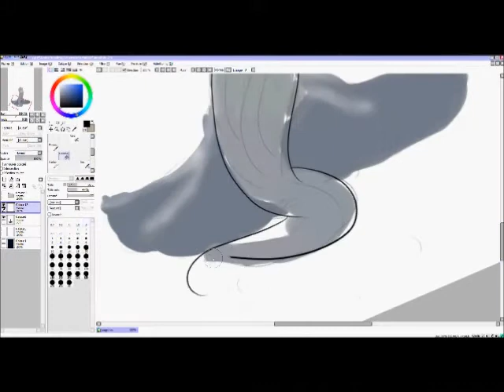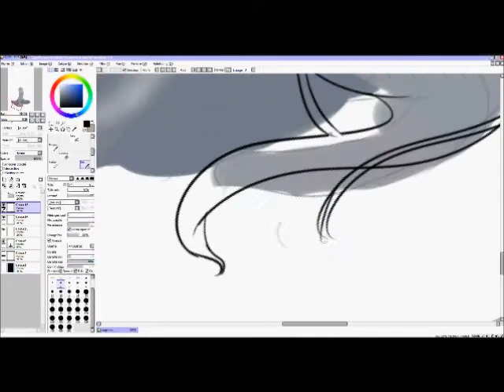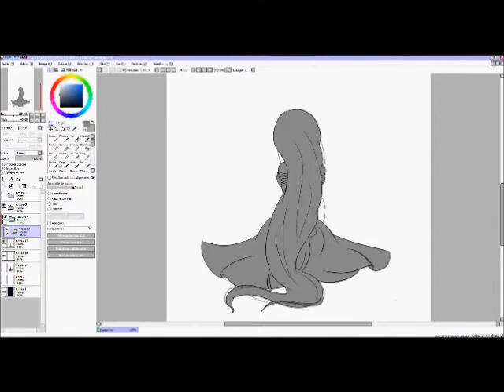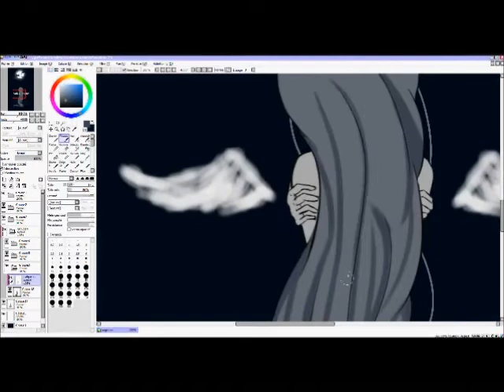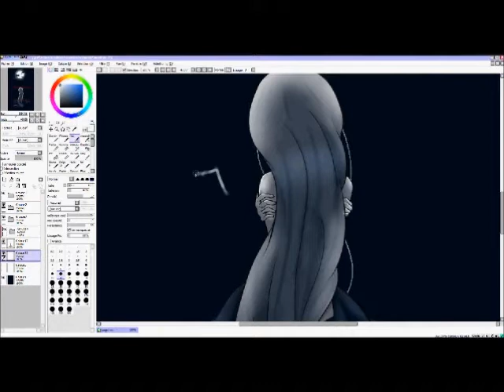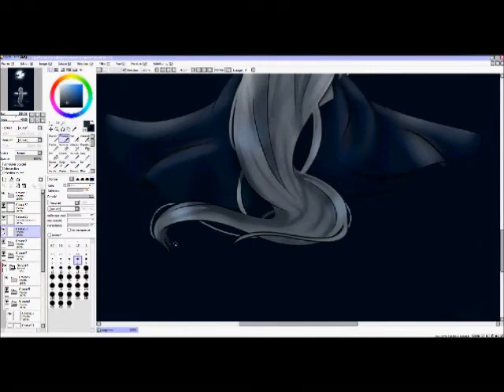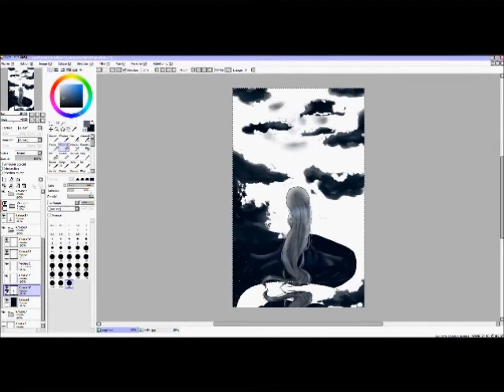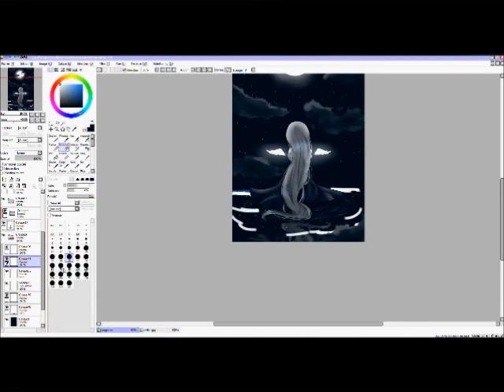Speed paint digital - Angel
Hey !!
I use to film hypercam and Paint tool sai
bye

Vocaloid-  Goodbye, Ms. Floral Thief
[Poucet feat. Vulkain] Courage To Tell A Lie {Voice acting stuff}
IA - Rockbell

ART-Me
original